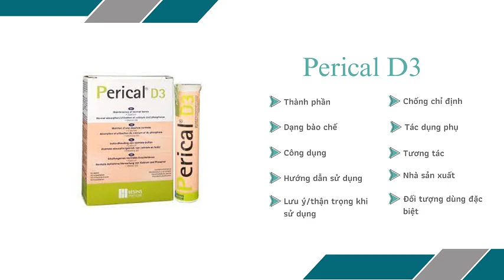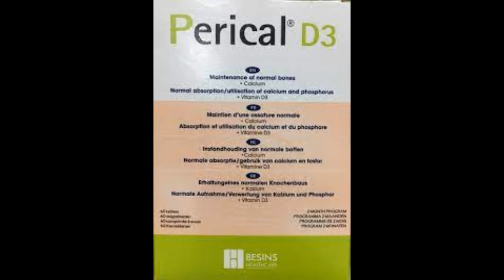Perical D3 - Giúp bổ sung vitamin D3 và canxi cho cơ thể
Công dụng
Hỗ trợ giúp bổ sung nồng độ Canxi và Vitamin D3 một cách đầy đủ nhất.
Hỗ trợ giúp trẻ phát triển hệ xương vững chắc và có được chiều cao tốt.
Hỗ trợ giúp thai nhi tạo khung xương và mầm răng.
Hỗ trợ giúp phụ nữ có con giảm các dấu hiệu do không đủ calci trong thai kỳ như: đau mỏi lưng, chuột rút, ra mồ hôi đêm.
Hỗ trợ giúp duy trì bộ xương vững chắc, ngăn ngừa nguy cơ loãng xương trên người lớn tuổi và phụ nữ giai đoạn tiền mãn kinh.